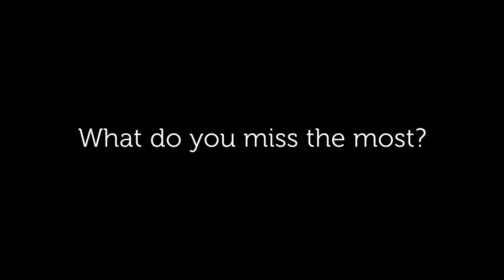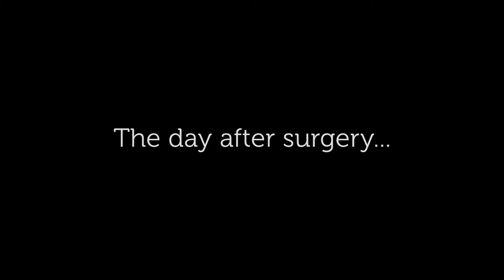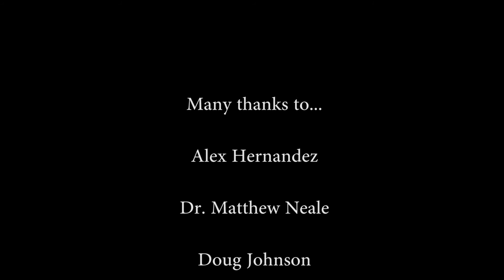Gift of Vision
Shared with you for our Keep the Promise campaign.